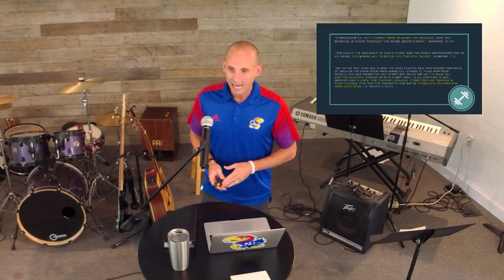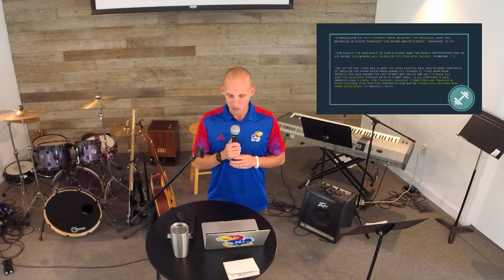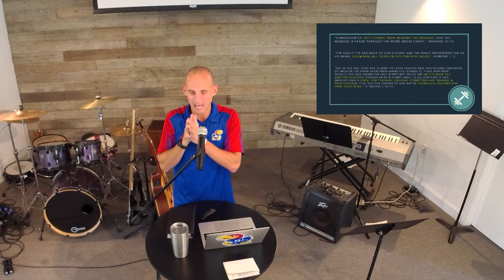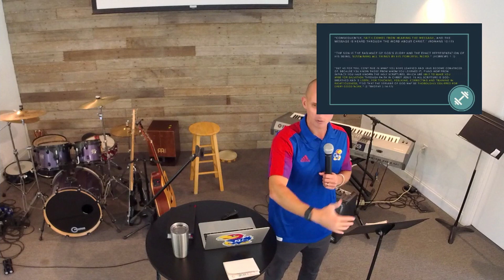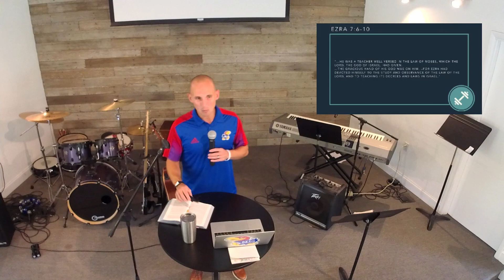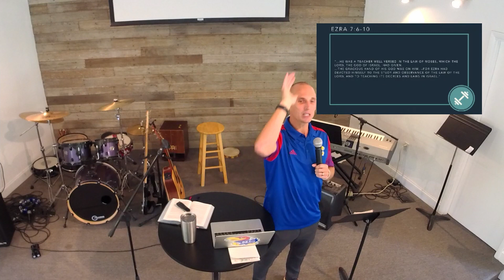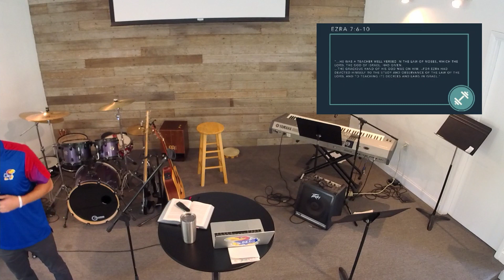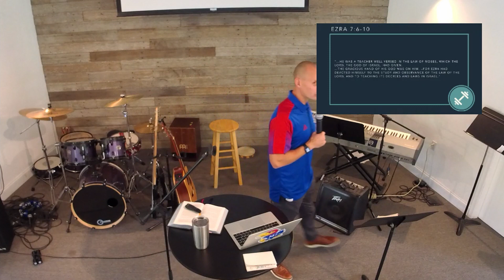Builder Part 4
Please join us as we continue studying through Ezra and Nehemiah